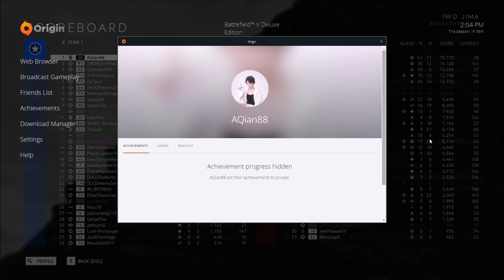Battlefield 5 hack - Battlefield v hack - battlefield cheats - bfv cheat - bf5 cheat - hacks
since the lunch of Battlefield v Beta and we are encountering hacks and cheats, nothing have been changed since the lunch to this day, no effort have been made to counter the cheats. this is just a video to show how the game is dominated by cheats .

battlefield 5 clips | bf5 clips - battlefield skills - battlefield 5 level cap - bfv level cap - Battlefield V Level 500 - reaching Battlefield V Level cap - battlefied epic moments - battlefield v clips
بتلفيلد ٥ - بتلفيد v - مقاطع بتلفيلد  - لعبة بتلفيلد -  مهارات لعبة بتلفيلد - طيران - بتلفيلد طيران - طائرات لعبة بتلفيلد - العاب اون لاين